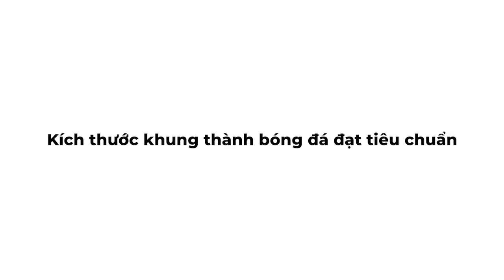Kích thước khung thành bóng đá sân 5, 7, 11 người chuẩn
Kích thước khung thành bóng đá.
Theo luật của liên đoàn bóng đá thế giới FIFA, kích thước khung thành bóng đá hay khung gôn bóng đá sẽ được quy định dựa vào kích thước sân bóng và số lượng cầu thủ 1 đội ở trên sân. Cụ thể:

- Kích thước khung thành bóng đá 5 người hay khung thành bóng đá Mini là 3 x 2 x 1.2m (rộng x cao x sâu).

- Kích thước khung thành bóng đá 7 người là 6 x 2.1 x 1.2m (rộng x cao x sâu).

- Kích thước khung thành bóng đá 11 người tiêu chuẩn thi đấu của FIFA là 7.32 x 2.44 x 1.5m (rộng x cao x sâu).

Hãy luôn theo dõi và ủng hộ Thiên Trường Sport nhé!